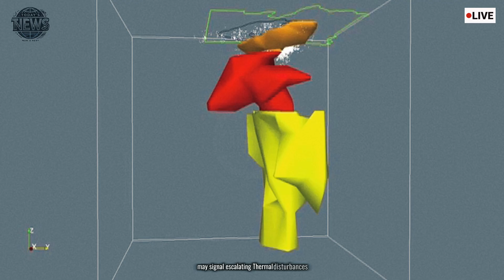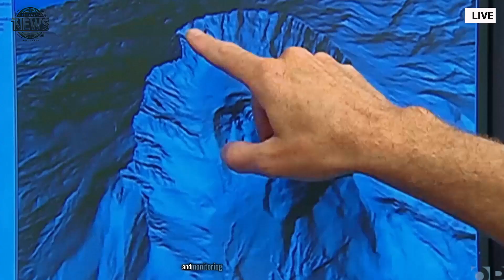Terrifying! The 2nd Huge Eruption Of Geyser In Yellowstone Park Hot Springs! USGS Alert Today